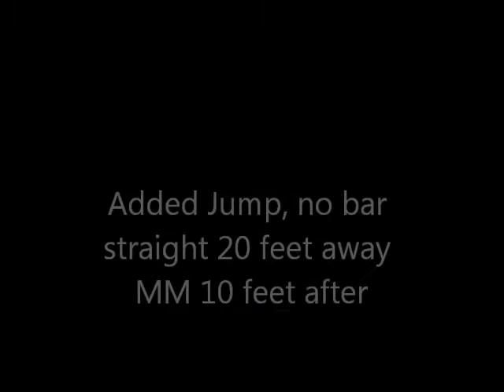Running contacts II Assignment 4